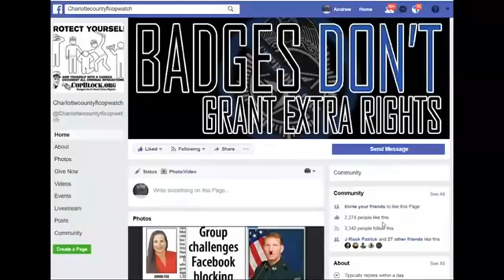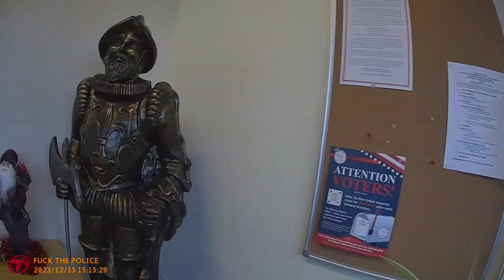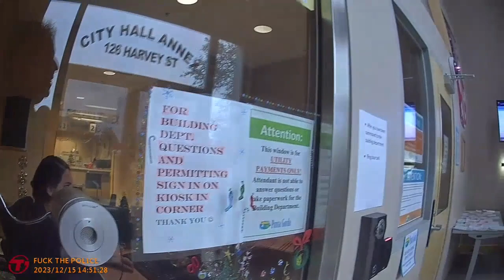PUNTA GORDA CITY MANAGER GREG MURRAY SAID U CAN RECORD PUBLIK,PROOF HE LIED,COPS SAID IL B TRESPASED